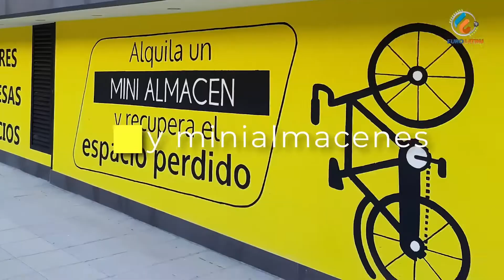ASOCIACION VEHÍCULOS AFECTADOS POR RESTRICCIONES MEDIOAMBIENTALES. LIBERTAD DE CIRCULACIÓN